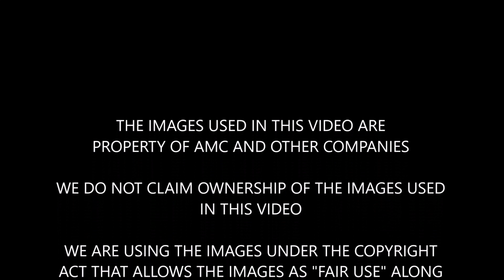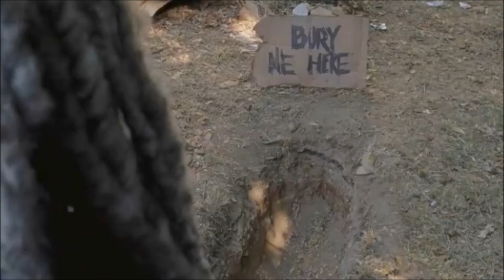The Walking Dead Season 7 Episode 13 Return Of Crazy Morgan? TWD 713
We discuss The Walking Dead Season 7 Episode 13 and some potential spoilers about episode 713. Potential spoiler warning for TWD 713.